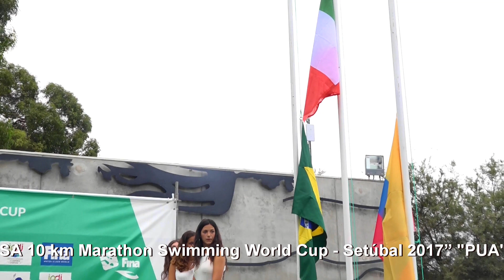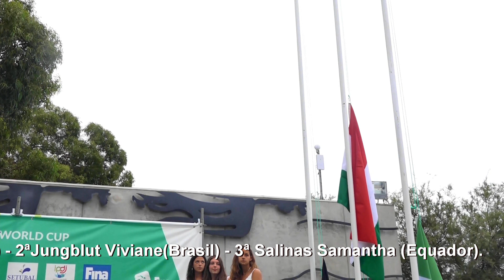"“FINA HOSA 10 km Marathon Swimming World Cup - Setúbal 2017”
Setúbal Tem Destas Coisas. "simoesdasilva2" "Águas Abertas - FINA HOSA 10 km Marathon Swimming World Cup - Setúbal 2017”    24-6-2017